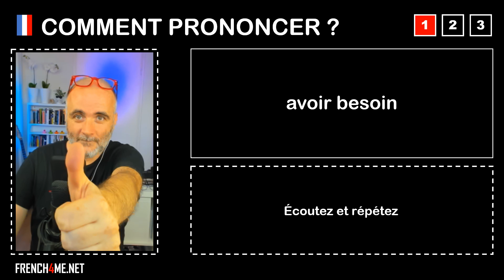Pronuncia corretta = avoir besoin